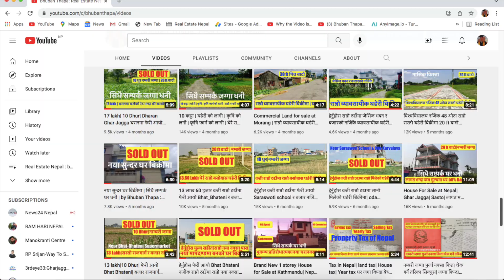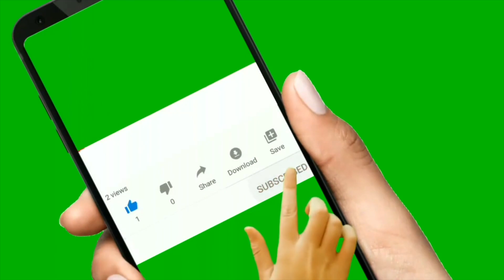Morang | Cheap | Land For Sale at Pathari Bajar | Hamrobazar Ghar Jagga | bhubanthapa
about this video : in this video i have shown the complete location of property on sale ,of Morang | Cheap | Land For Sale at Pathari Bajar | Hamrobazar Ghar Jagga | bhubanthapa ,Details, price ,phone number ,video ma paunu hunxa ,if interested you can call Directly on the Given number ,to view property and for Deal

Commercial| House For Sale at Morang| 1 Katha Jagga| Main Bajar| hamrobazar| Ghar Jagga| Real Estate

26 lakh sasto Ghar jagga | 17 Dhur jagga | 300 mtr from six lane highway | bhuban thapa

16 lakh राम्रो ठाउँमा धेरै सस्तो घर जग्गा | 9.5 Dhur| sasto | house for sale in nepal | bhuban thapa

17 lakh sasto ghar jagga | house for sale in nepal | hamrobazar | real estate in nepal bhuban thapa

50% सस्तो मुल्य मा जग्गा बिक्रीमा | itahari Nursing college Highway Najik 32 ft bato| by bhubanthapa